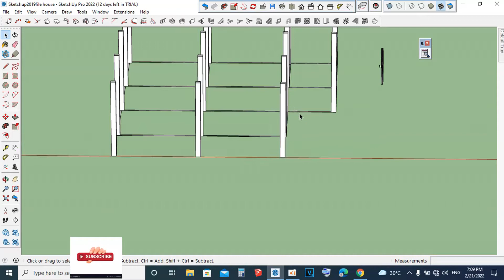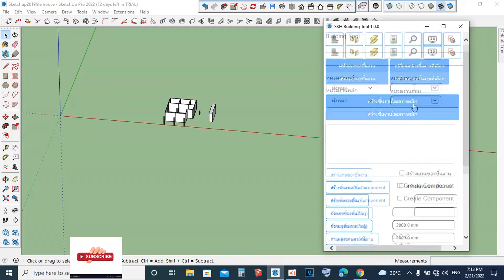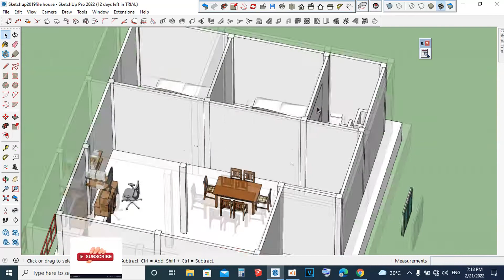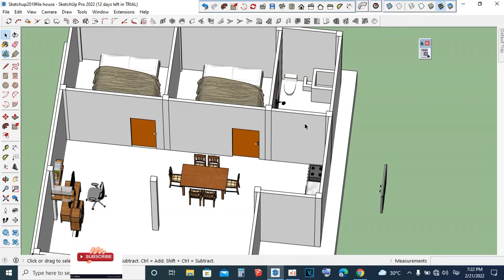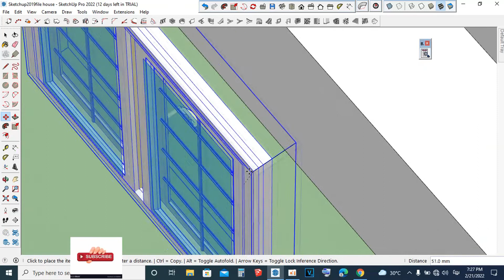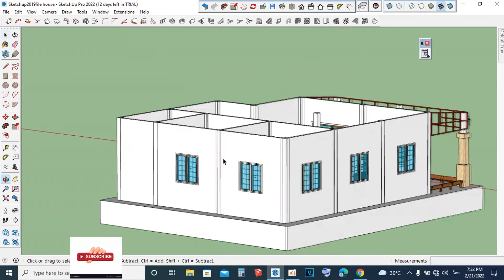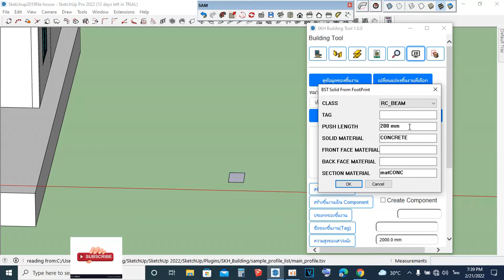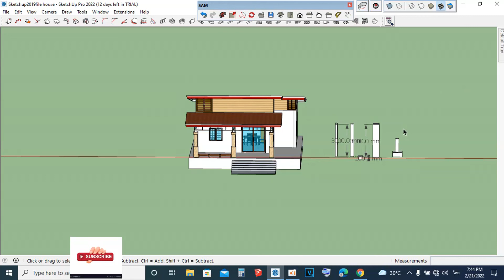Designer Engineer Sketchup Khmer KH របៀបប្រើប្រាស់ Sketchup Free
Khmer KH  Sketchup  DIY Basic Sketchup  របៀបប្រើប្រាស់ Sketchup Free sketchup pro